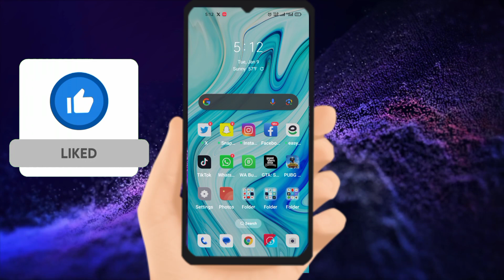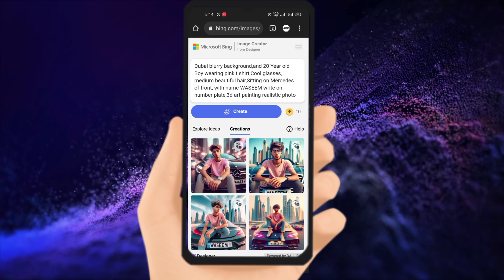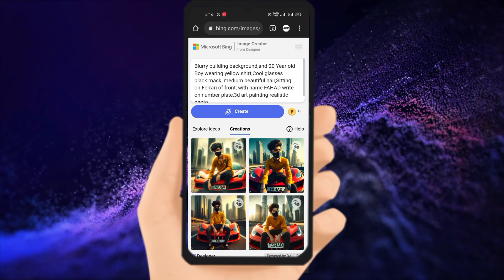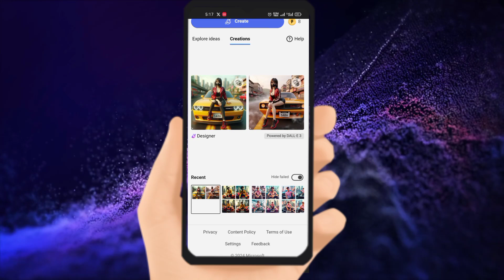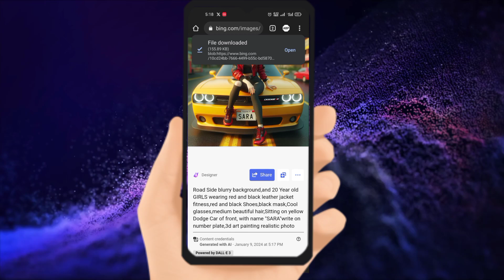Trending viral photo editing | trending ai portraits in TikTok | Trend 2024 | bing images creator ai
Because
1

4000 Hours Watching videos Times